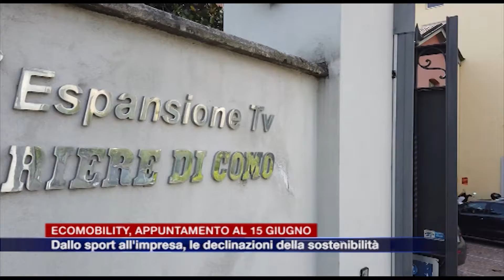Etg - Ecomobility il 15 giugno. Dallo sport all'impresa, le declinazioni della sostenibilità